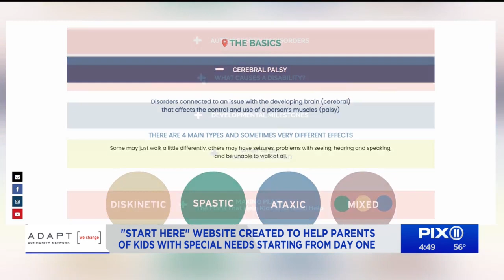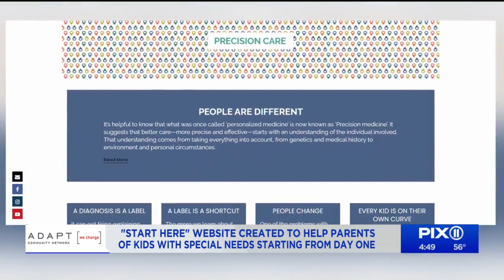"Start Here" helps parents of children with special needs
The website helps caregivers and parents by providing guidance.